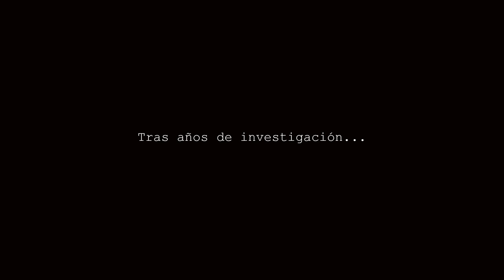Este Martes 23 tenéis una cita - TRAILER -